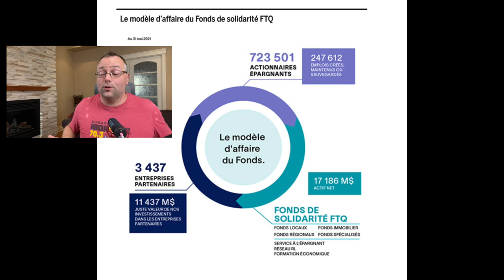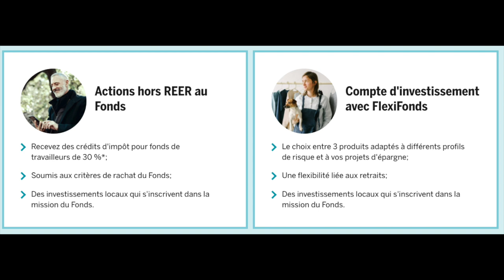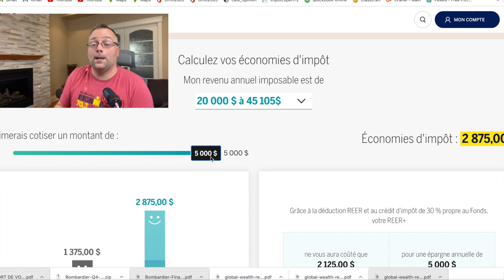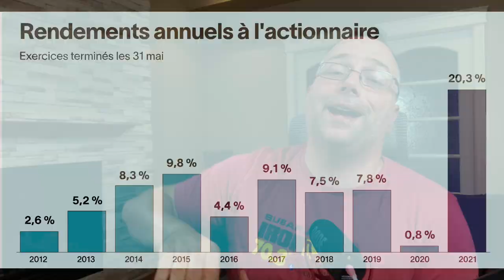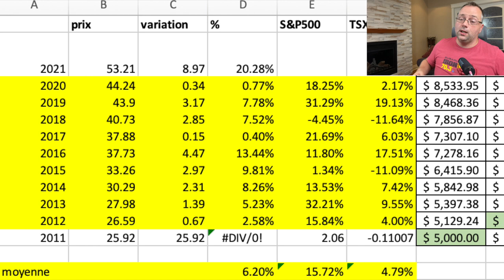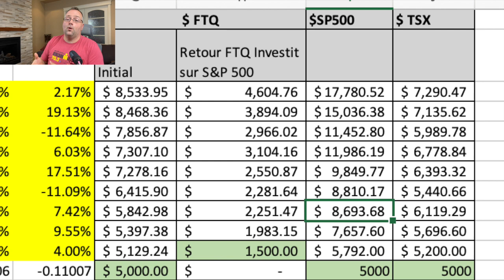💰🤔30% CRÉDIT d’IMPÔT avec les FONDS FTQ|Est-ce RENTABLE?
Dans la vidéo je vous parle du fonds ftq et du fameux crédit d’impôt de 30% que vous donne droit vos cotisations au fonds ftq.  Mais est-ce rentable sur le long terme?

Donc dans la vidéo on fait un peu le tour du fonds FTQ, des différents produits qu’offre les fonds ftq et on se pose la question à savoir si le fond FTQ est aussi rentable qu’un simple investissement en bourse.

0:00 introduction
1:06 Fonds FTQ
2:52 30% Crédit d’impôt
5:19 Est-ce rentable
8:04 Bon ou pas

Bon visionnement